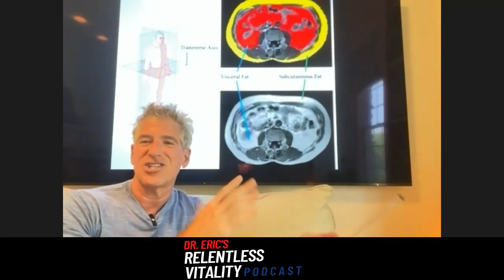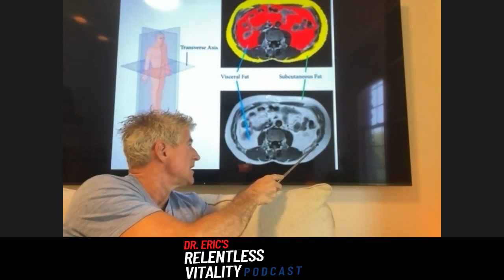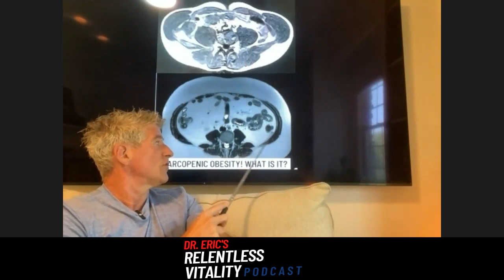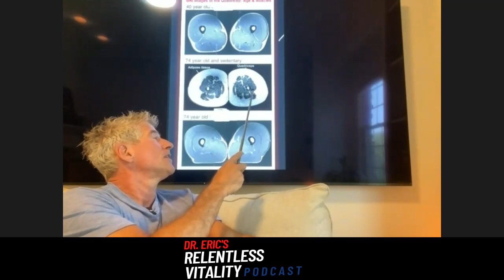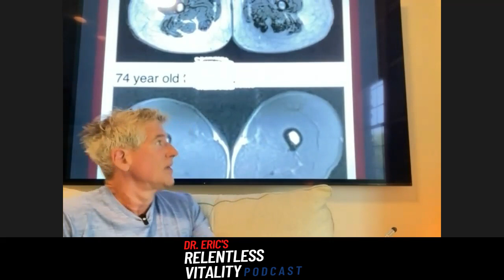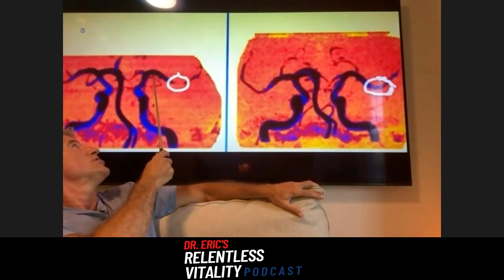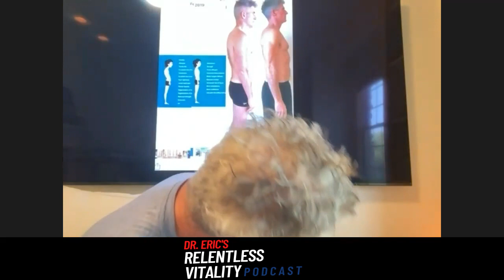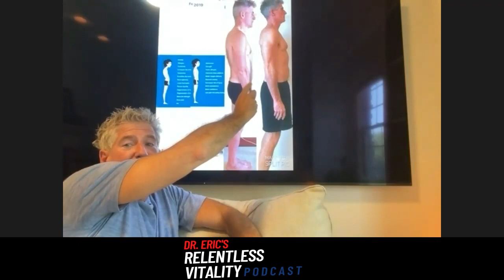Dr. Eric fitness physician with special guest Sean Omara - reduce visceral trunk body fat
Dr. Eric fitness physician with special guest Sean Omara - reduce visceral trunk body fat with health and performance optimization.